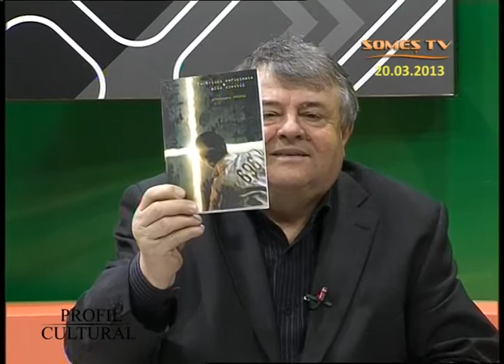Profil cultural 20 03 2014